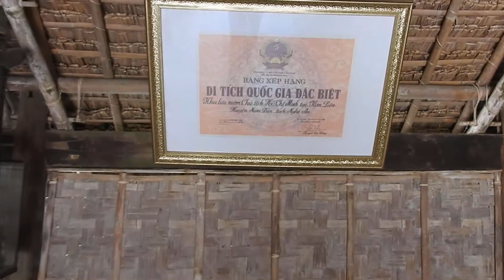Quê ngoại Bác Hồ- Thuyết minh cảm động rơi nước mắt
Làng Hoàng Trù hay còn gọi là làng Chùa thuộc xã Kim Liên, huyện Nam Đàn, tỉnh Nghệ An.
Chủ tịch Hồ Chí Minh chỉ sống tại quê ngoại từ lúc lọt lòng cho tới 5 tuổi, nhưng hình ảnh quê ngoại, đặc biệt là những kỷ vật gắn bó với tuổi thơ êm đẹp vẫn luôn vẹn nguyên trong tâm trí của Nguyễn Sinh Cung cả khi đã là Chủ tịch nước. Ngay từ bé, tại mảnh đất Hoàng Trù, Nguyễn Sinh Cung đã cảm nhận được sự dạy bảo ân cần của ông bà ngoại, tình cảm thương yêu của cha mẹ đối với mình. Làng Hoàng Trù còn được biết tới là cái nôi của văn hóa xứ Nghệ, bởi vậy mà lời ru, câu hát quê hương đã theo Nguyễn Sinh Cung từ thuở lọt lòng cho tới trước lúc đi xa